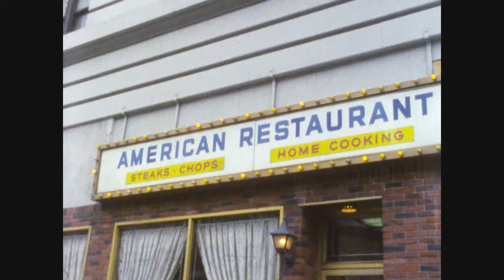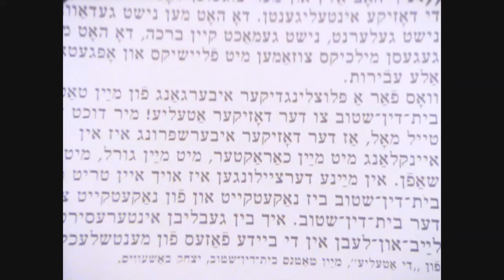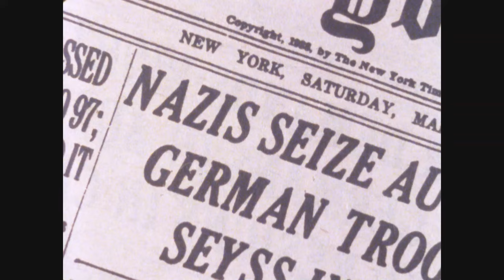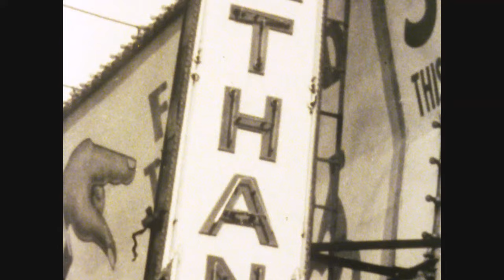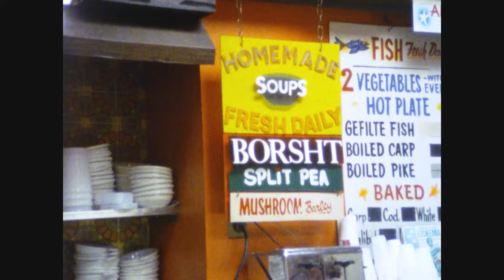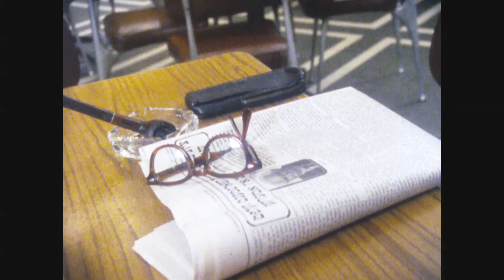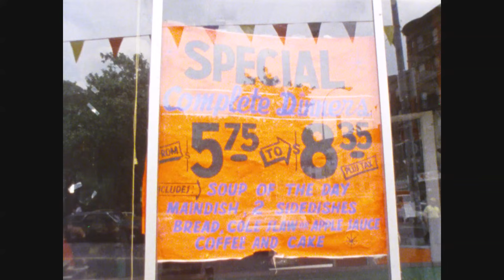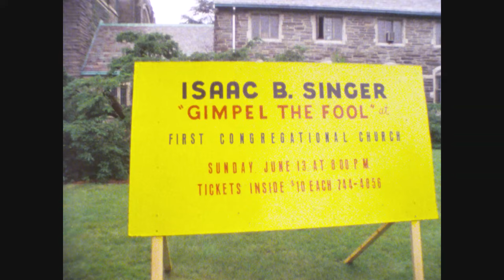This Old Jewish Author Speaks Wisdom About Life To Audiences - Isaac Bashevis Singer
I began my documentary filmmaking career in New York City and this documentary was made by my boss and then partner, Amram Nowak. He had a passion for the work of Isaac Bashevis Singer, a notable American-Jewish-Polish writer who won the Nobel Prize in Literature in 1978 (shown in this film). Singer's works are celebrated for their narrative craftsmanship, psychological insight, and unique portrayals of bygone Jewish communities. Singer explored universal themes like faith, morality, passion, and the supernatural in the context of Jewish folklore, traditions and the moral dilemmas posed by modernity. He wrote primarily in Yiddish.

Singer was awarded the Nobel Prize in Literature "for his impassioned narrative art which, with roots in a Polish-Jewish cultural tradition, brings universal human conditions to life." His vivid descriptions of Jewish life in Eastern Europe and the struggles of Jewish immigrants in the United States offer a window into a world that has largely vanished. Works like "Enemies, A Love Story" and "The Magician of Lublin" showcase this talent.

Singer was not just a novelist but also an accomplished short story writer and children's book author. Some of his tales have been adapted into films and plays. Many of his works continue to be read and studied in literature courses and programs around the world.

The Yiddish language has a history spanning over a millennium. Originating in Central Europe, Yiddish was spoken by Ashkenazi Jews and evolved from High German dialects, incorporating elements of Hebrew, Aramaic, Slavic languages, and later, Romance languages. Over time, Yiddish became the lingua franca for Ashkenazi Jews in various parts of Europe.

The prevalence of Yiddish underwent significant changes over the 19th and especially the 20th centuries due to several factors. The Holocaust decimated a significant portion of the Ashkenazi Jewish population, which constituted the primary speakers of Yiddish. Many of the Jewish communities in Eastern Europe, where Yiddish was the dominant language, were destroyed.

In countries like the United States and Canada, Ashkenazi Jewish immigrants often assimilated into the larger English-speaking culture. As a result, while the first generation of immigrants might have spoken Yiddish at home, subsequent generations became more fluent in English and often lost proficiency in Yiddish.

With the rise of the Zionist movement and the establishment of the State of Israel, Hebrew was promoted as the unifying Jewish language. Modern Hebrew was revitalized and became the official language of Israel, further displacing Yiddish.

In the Soviet Union, where many Jews resided, the Stalin regime suppressed Yiddish institutions, and many Yiddish writers and intellectuals were executed or sent to labor camps in the late 1940s and early 1950s.

But Yiddish has not disappeared: There has been a renewed interest in Yiddish culture and language, especially among academics and artists. Universities offer Yiddish courses, and there are Yiddish theater productions, music festivals, and publications. Yiddish continues to be spoken as a daily language in several ultra-Orthodox Jewish communities around the world, notably the Hasidic communities in areas of New York, Israel, and other places.

Coney Island where much of this film was shot, located in Brooklyn, NYC, has undergone significant changes since the 1970s. It was a major entertainment and beach destination. By the 1970s, however, the area faced economic decline and many of its famous amusement parks and attractions had closed or deteriorated. The 1970s and 1980s were particularly challenging for Coney Island. Economic decline with crime, and urban decay. Many businesses shuttered, and the once-famous amusement parks were either closed or in poor condition. One of the area's most famous amusement parks, Astroland, closed. This was a significant end of an era for many locals and visitors.

Starting in the late 1990s and accelerating in the 2000s, concerted efforts by the city and private investors rejuvenated Coney Island. In 2010, a new amusement park named Luna Park (named after the original Luna Park which operated from 1903 to 1944) opened on the site of the former Astroland. Iconic Coney Island landmarks like the Cyclone roller coaster and the Parachute Jump have been restored and continue to serve as symbols of the area's rich history. The last couple of decades have seen increased real estate development in the area, with new residential buildings and commercial enterprises.

If you found this film meaningful, enjoyable, memorable, please consider supporting my efforts to present more films from my archive by clicking the Thanks button below the video screen or by visiting PayPal